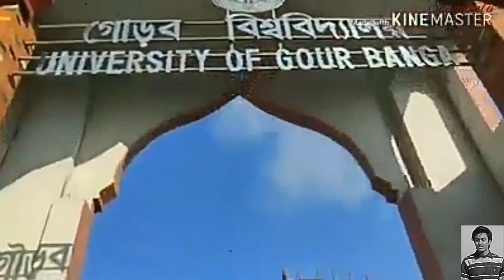University of Gour Banga 📚🎓 🏆(UGB) , MALDA Full Virtual Campus Tour ❤️☺️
Welcome to our UGB ❤️
This vIdeo allows you to view the full campus of UNIVERSITY OF GOUR BANGA.